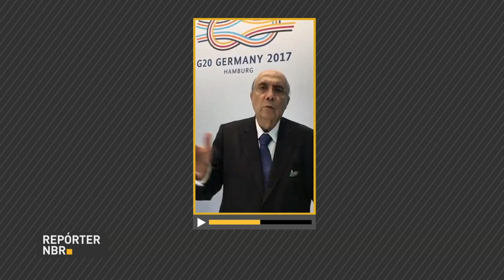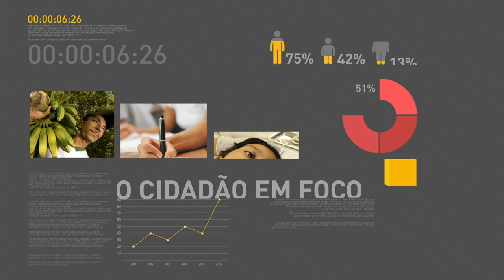Michel Temer participa da reunião de trabalho do G20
REPÓRTER NBR 12H - 07.07.17: Michel Temer participou, nesta sexta-feira (7), da segunda reunião de trabalho do G-20, em Hamburgo, na Alemanha. Entre os compromissos da viagem, Temer se reuniu com o presidente da Rússia, Vladimir Putin, com o primeiro-ministro da Índia, Narendra Modi, com o presidente argentino, Mauricio Macri. E mais: Índice Nacional de Preços ao Consumidor Amplo (IPCA) de junho teve queda e fechou em -0,23%.